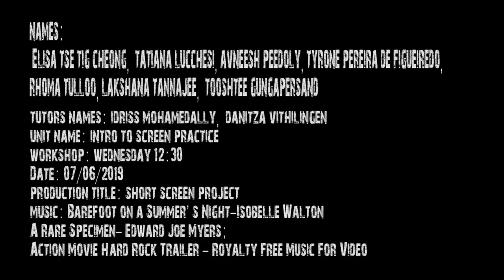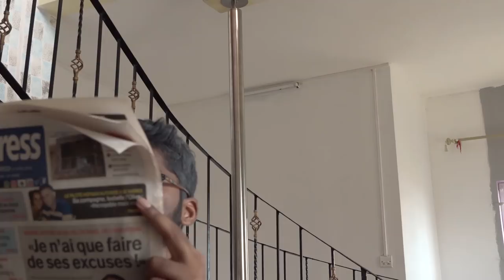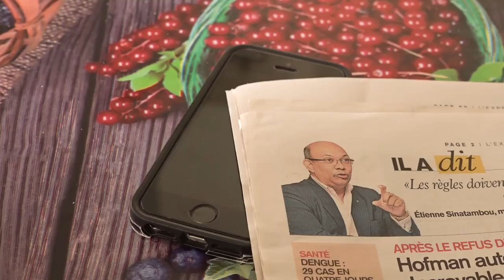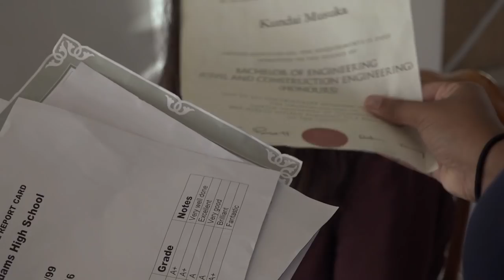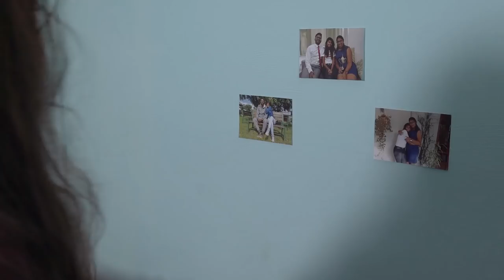LIVING A LIE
By Elisa Tse Tig Cheong, Avneesh Kaushal Peedoly, Tyrone Pereira de Figueiredo, Tatiana Lucchesi, Lakshana Tannajee, Rhoma Tulloo, Tooshtee Gungapersand.

A Rare Specimen by Edward Joe Myers;